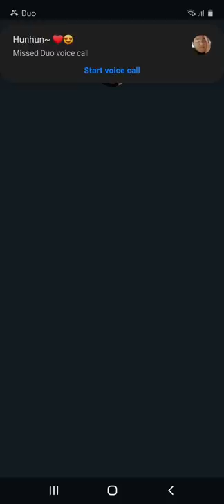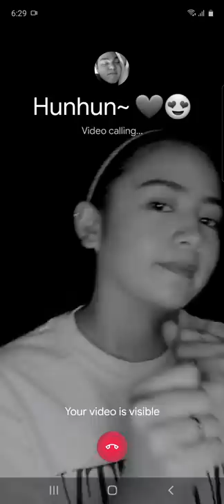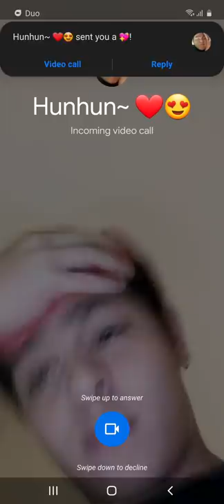LDR: Workout Ep.4